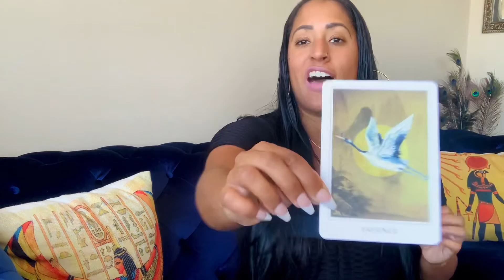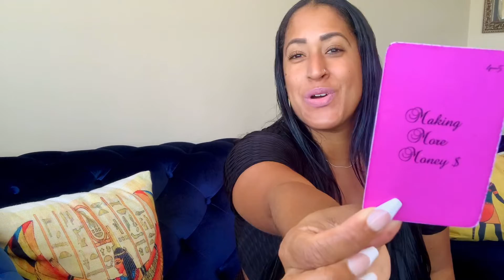Cards Of The Day! 🃏 Change And Success! 💰 (Timeless Message)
🔮 Today’s cards of the day channeled messages . Follow @psychicgoddesserika on Instagram.

🏹🌷🪶 To purchase any of my deck creations they are

☕️ 💰 Enjoy my readings here on YouTube? You can always tip me by buying me a coffee, the love is appreciated!